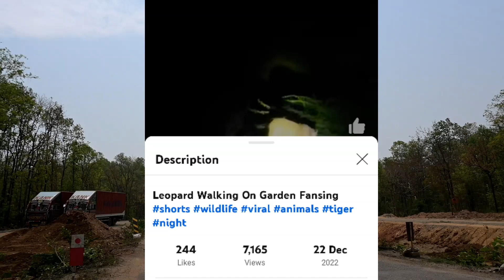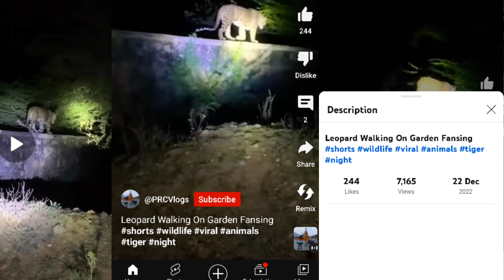ଶରେଣି ମନ୍ଦିର୍ ପାଖେ ବାଘ ଥିବାର୍ Viral Video //ସତ୍ କି ମିଛ 2023